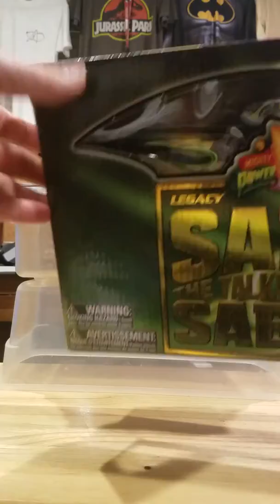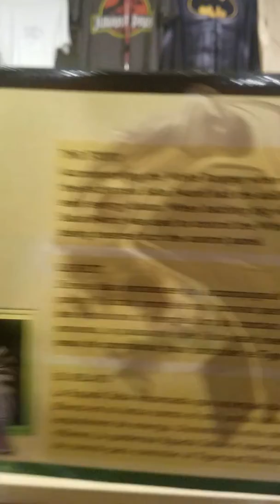Toy Review: legacy saba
One of my all time favorite legacy items ever because its highly detailed and the die cast metal feels nice and the sounds are In incredible.